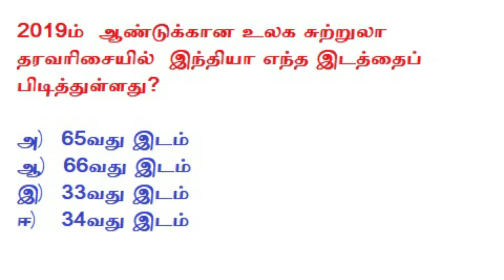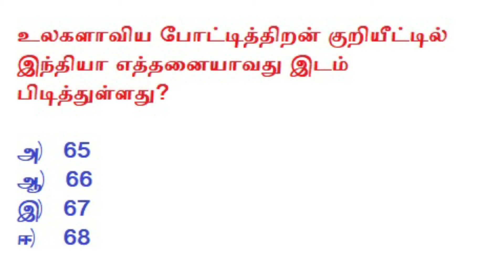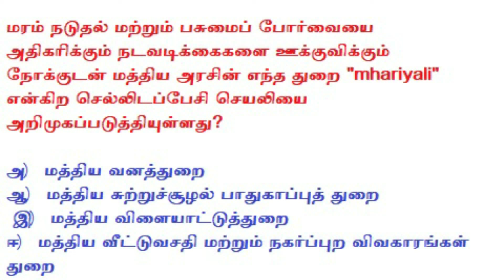OCTOBER CURRENT AFFAIRS Mini Test (பொது அறிவு குறுந்தேர்வு)CA01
Answers:

1)கேரளா

2)தமிழக காவல் துறை

34வது இடம்

4)தெலுங்கானா

5)அக்டோபர் 1 -வயது சமநிலையை நோக்கிய பயணம

6)சிங்கப்பூர்

7)68

8)அனைத்து வீடுகளுக்கும் மின்சாரம் வழங்கும் திட்டம்

9)மூங்கில்

10)மத்திய வீட்டுவசதி மற்றும் நகர்ப்புற விவகாரங்கள் துறை